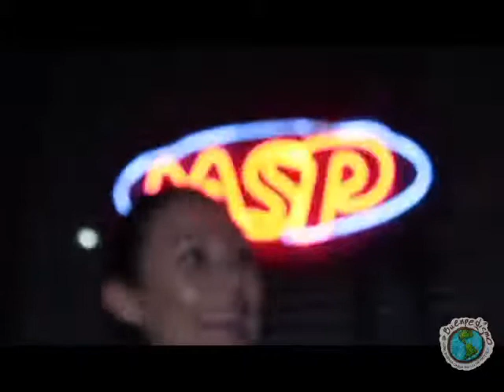Merendero San Pancho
&nbsp;Esta vez nuestra compa&ntilde;era Paola Jim&eacute;nez se lanz&oacute; al ambiente Buenpedista que se vive en el Merendero San Pancho, acomp&aacute;&ntilde;anos!.